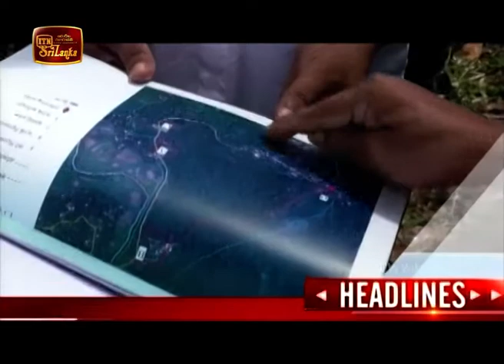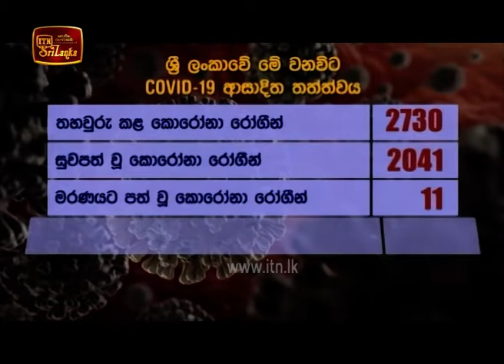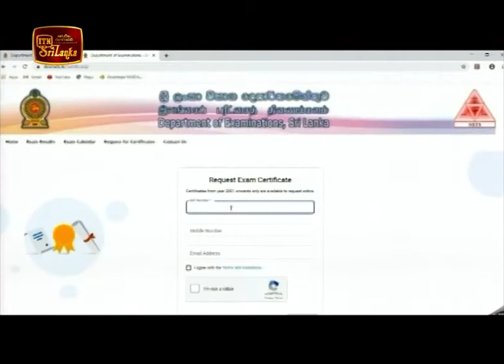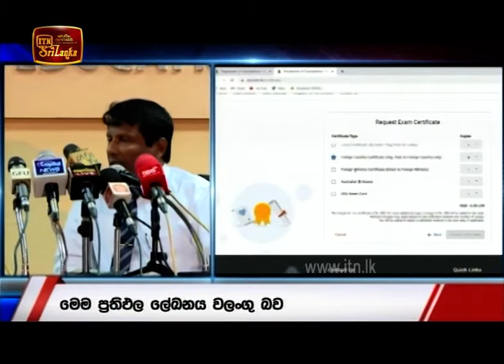ITN News 2020-07-20 | 09.30 PM